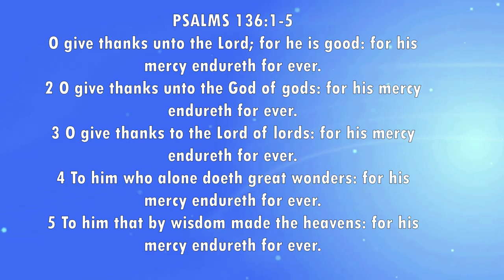O THANK THE LORD - GRADE 6